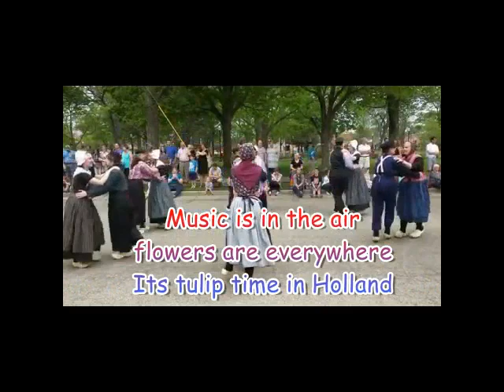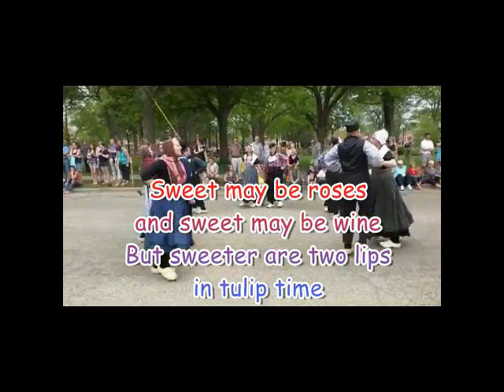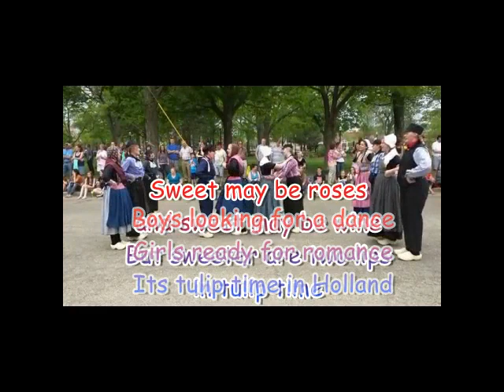Johnny Hoes & Ria Roda - Tulip time In Holland (1958) (karaoke)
Engelstalige karaoke met oldies uit de jaren 20, 30, 40, 50 & 60.  Geniet thuis achter je buis. Zingen zoals de oudjes het deden. De meezing préhistorische hitparade van toen.